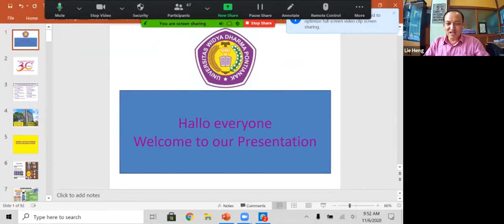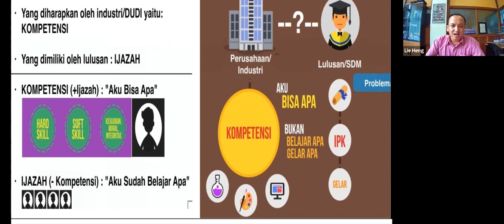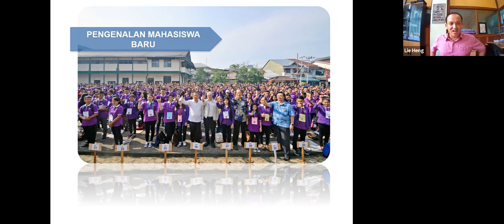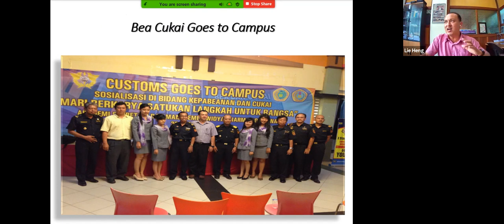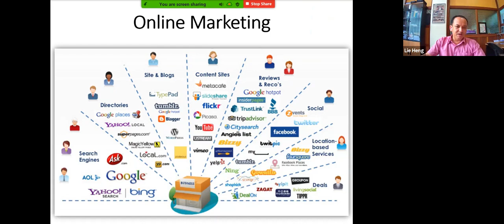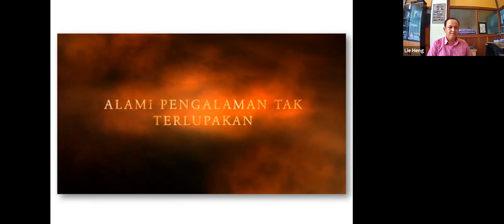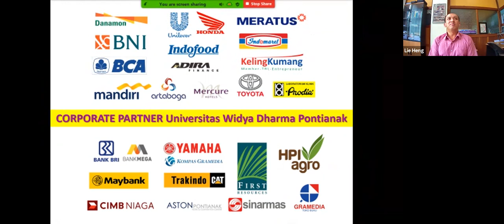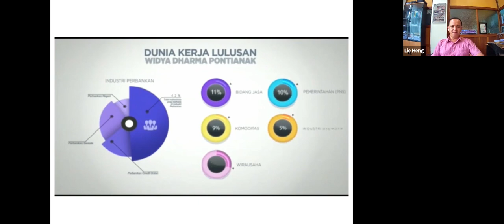Virtual Unimeet 2020 dari Universitas Widya Dharma Pontianak